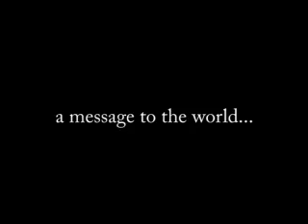Armenian genocide 95 " flashmob"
a message to the world